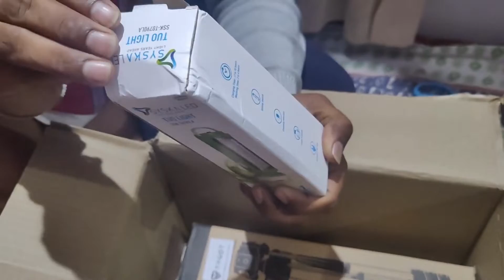ನಮ್ಮ ಮನೆಯ ದೀಪಾವಳಿಯ ಸೆಲೆಬ್ರೇಶನ್ ಹೇಗಿತ್ತು ನೋಡಿ| Kannada Vlogs-5 | Neelaveni Daily Vlogs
ಹಾಯ್ ಫ್ರೆಂಡ್ಸ್,

ಬೆಳಕಿನ ಹಬ್ಬ ದೀಪಾವಳಿಯ ಹಾರ್ದಿಕ ಶುಭಾಶಯಗಳು ನಿಮಗೆಲ್ಲಾ. ದಯವಿಟ್ಟು ಎಲ್ಲರು ಪಟಾಕಿ ಹೊಡೆಯುವಾಗ ಎಚ್ಚರ ವಹಿಸಿ. ಮಕ್ಕಳು ಪಟಾಕಿ ಹೊಡೆಯುವಾಗ ದೊಡ್ಡವರು ಮುಂದೆ ನಿಂತು ನಿಗಾ ವಹಿಸಿ.

ಇವತ್ತ್ತಿನ ವ್ಲಾಗ್ ನಲ್ಲಿ ನಮ್ಮ ಮನೆಯ ದೀಪಾವಳಿಯ ಸಂಭ್ರಮವನ್ನ ನಿಮ್ಮ ಜೊತೆ ಹಂಚಿಕೊಂಡಿರುವೆ. ಕೆಲವು ಅಮೆಜಾನ್ ಪ್ರಾಡಕ್ಟ್ಸ್ ಅನ್ ಬಾಕ್ಸಿಂಗ್ ಮಾಡಿರುವೆ. ಅದರ ರಿವ್ಯೂ ಆದಷ್ಟು ಬೇಗ ಶೇರ್ ಮಾಡ್ತಿನಿ ನಿಮ್ಮ ಮುಂದೆ.

ನಮ್ಮ ವೀಡಿಯೋಸ್ ನಿಮಗೆ ಇಷ್ಟ ಆಗಿದ್ರೆ, ದಯವಿಟ್ಟು ನಮ್ಮ ಚಾನೆಲ್ ಗೆ ಸಬ್ಸ್ಕ್ರೈಬ್ ಮಾಡ್ಕೊಳಿ, ನಿಮ್ಮ ಅನಿಸಿಕೆಗಳನ್ನ ಕಾಮೆಂಟ್ ಸೆಕ್ಷನ್ ಅಲ್ಲಿ ತಿಳಿಸಿ.